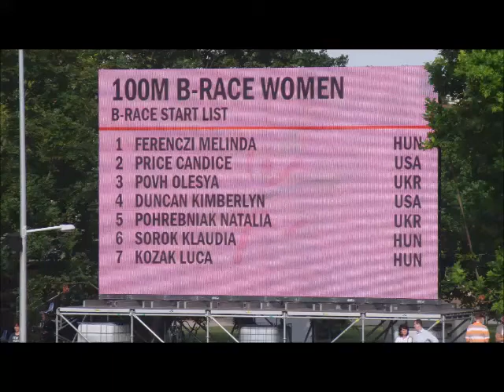Woman 100m B final - Gyulai István Memorial - slow motion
Woman B final, 100m, Wind: -2.6
1. Natalia POHREBNIAK UKR 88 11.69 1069
2. Kimberlyn DUNCAN         USA 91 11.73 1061
3. Olesya POVH                 UKR 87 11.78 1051
4. Klaudia SOROK                 HUN 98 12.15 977
5. Candice PRICE                 USA 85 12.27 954 SB
6. Melinda FERENCZI         HUN 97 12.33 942
7. Luca KOZÁK                 HUN 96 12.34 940